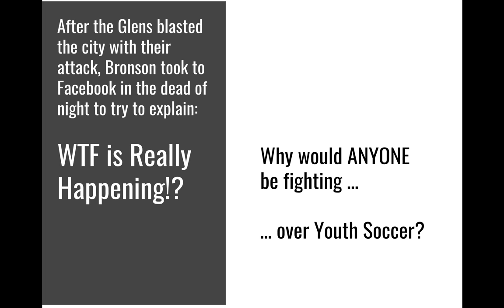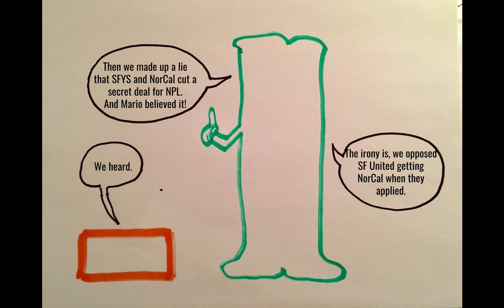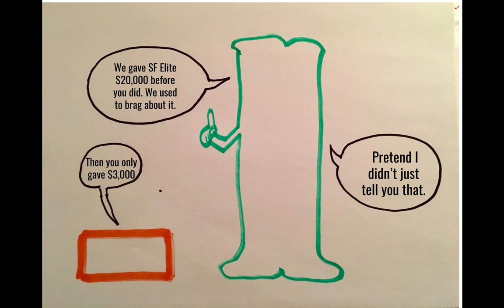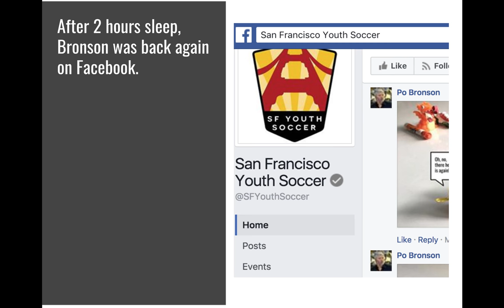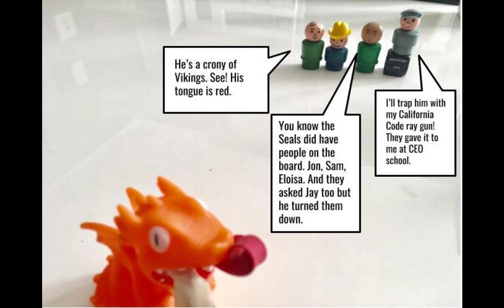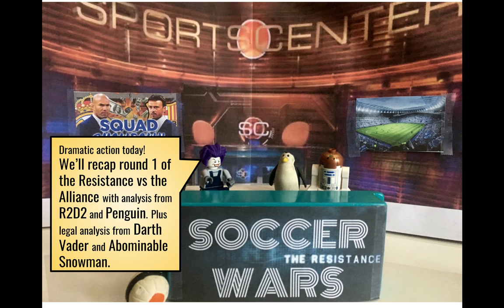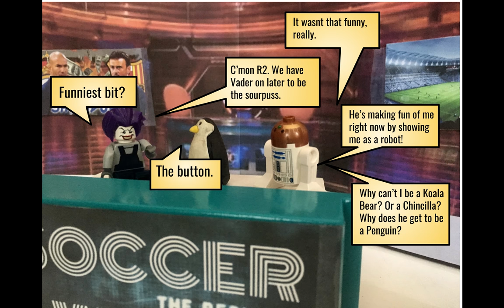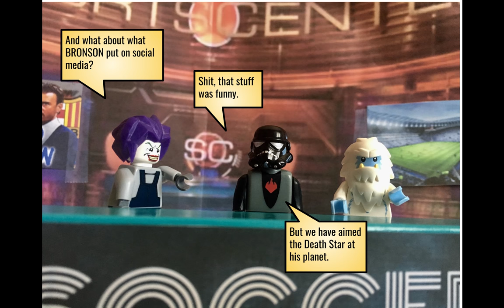The Dumbest Story Ever Told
During the 5-year campaign for Beach Chalet, the soccer clubs of San Francisco worked together to get it passed. But the very night Beach Chalet opened, long-simmering tensions between the clubs unraveled the peace. Five months later, Feb 2016 – a few big clubs, calling themselves The Alliance, tried to take over the local league all the clubs played in, SF Youth Soccer. Friends told Po Bronson that he should write a book about it. "No," Po would say, "Because it would be the dumbest story ever told, full of people doing the dumbest things."